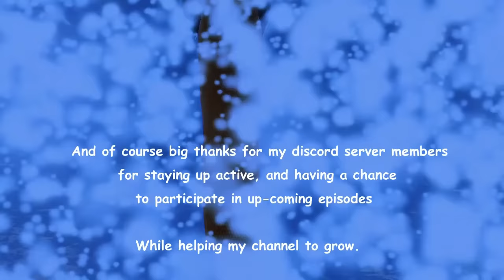ROBLOX: H2O Just Add Water | Season 1 Episode 2 : Pool Party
🧜‍♀️ Open up for information 🧜‍♀️

While Rikki enjoys her new life as a mermaid, Emma and Cleo are less enthusiastic about their mermaid powers. Emma's swimming career is in jeopardy, and Cleo feels isolated when she realises that she can't go to fashionable Miriam's pool party. Rikki soon gets fed up with their moaning, and storms off... and accidentally discovers a power of her own

🧜‍♀️ Hope You Liked The Roblox Platform New Made Series That Just Came Out🧜‍♀️

🧜‍♀️ We Will Continue Doing Series to Series, If Theres Much Fans That Would Love To Watch It🧜‍♀️

*here you can register to participate as an ACTOR!*

All credits are going to Jonathan M. Shiff a real executive producer of H2O Just Add Water, and his team!

! All players that are included in my episode, outro / intro I do have their consents, and full access to use their author ( Copyright ) license !